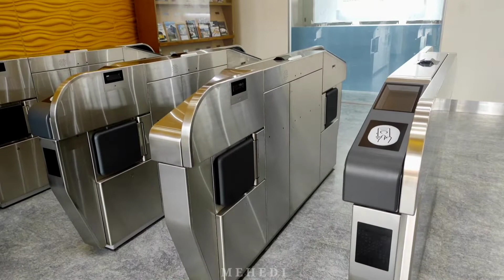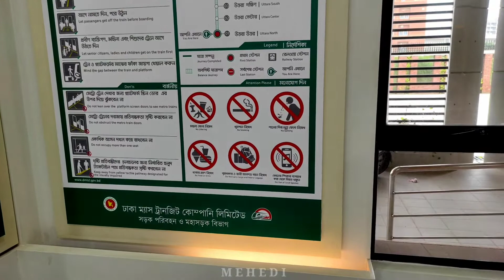বৈদ্যুতিক ট্রেনের যুগে বাংলাদেশ। মেট্রোরেল ঢাকা। Metro Rail। Dhaka।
Song Copyright @grameenphone
চলো বাংলাদেশ
metro Rail Dhaka, Metro Rail ঢাকা,metro Rail metro Rail Dhaka